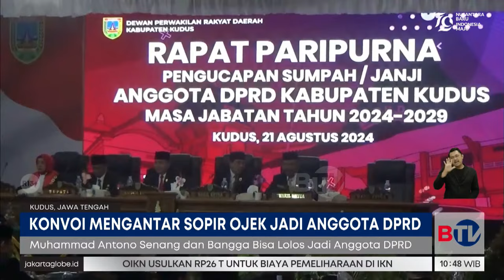Puluhan Driver Ojek Konvoi Antar Rekannya Menuju Gedung Dewan | Beritasatu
Konvoi puluhan mengantar rekannya sesama sopir ojek yang lolos menjadi anggota DPRD Kudus, Jawa Tengah.